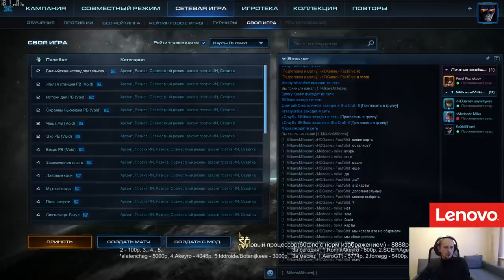Milka vs Milkicow - Новогодний шоуматч - 31.12.2016 (Pomi)